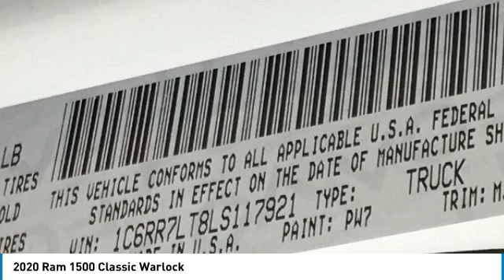2020 Ram 1500 Classic LR12145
2020 Ram 1500 Classic Warlock Price includes: $1000 - Chrysler Capital 2020 Bonus Cash 20CL5. Exp. 03/02/2020 $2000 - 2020 National Retail Consumer Cash 20CL1. Exp. 03/02/2020 $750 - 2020 Retail Bonus Cash 20CLA1. Exp. 03/02/2020